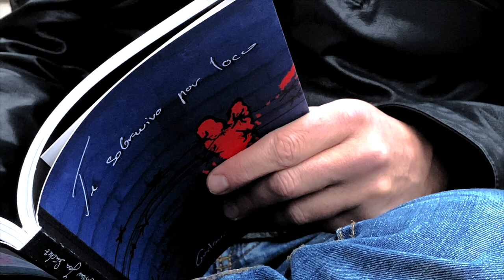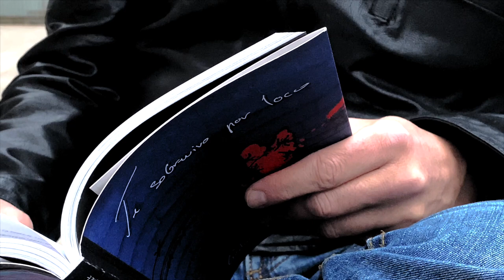MÁTAME OTRA VEZ del libro TE SOBREVIVO POR LOCO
VideoBook del libro TE SOBREVIVO POR LOCO de Gustavo Josá publicado en A G A L I R  Ediciones.

Video en el que podemos disfrutar del poema MÁTAME OTRA VEZ recitado por el propio autor.